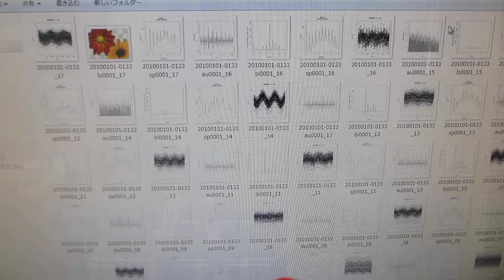超音波洗浄器（42kHz 35W）の表面残留応力緩和・均一化処理（超音波システム研究所）